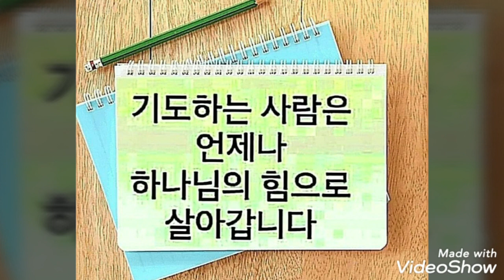서석남 박사님과 함께 하는